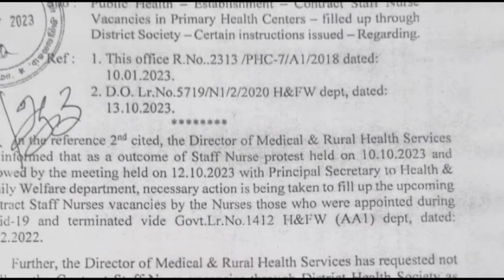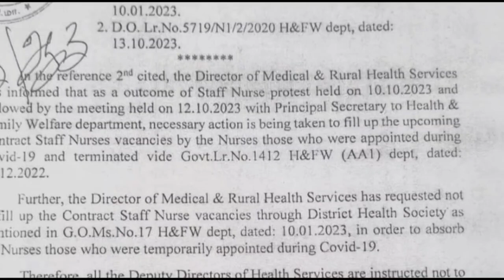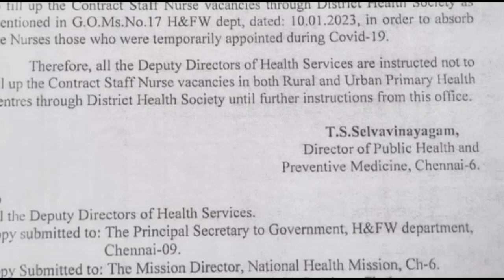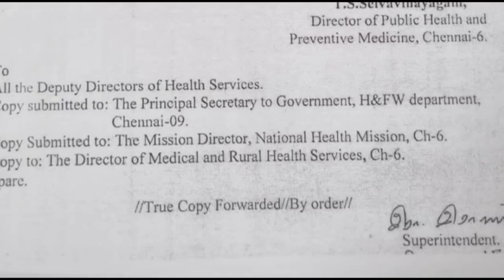MRB- செவிலியர்களுக்கு மீண்டும் பணி //COVID STAFF NURSES ABSORPTION//இனி NO CONTRACT DHS STAFF NURSES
இனி  NO CONTRACT STAFF NURSES IN PHC & UPHC